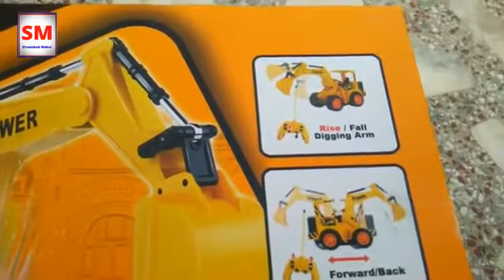Video for KIDS - RC JCB TRUCK | 5 CHANNEL EXCAVATOR | Unboxing & Testing